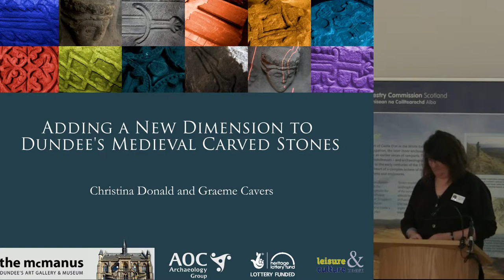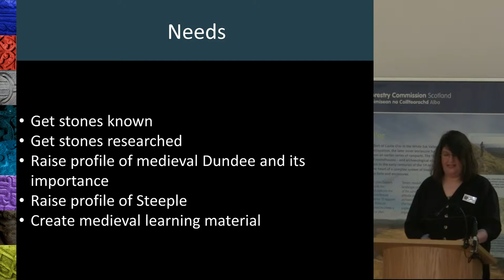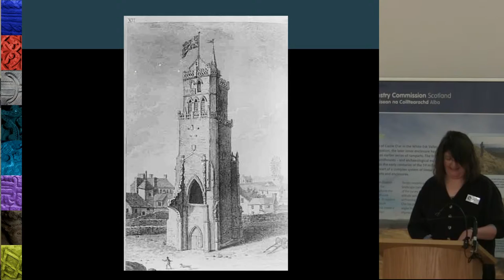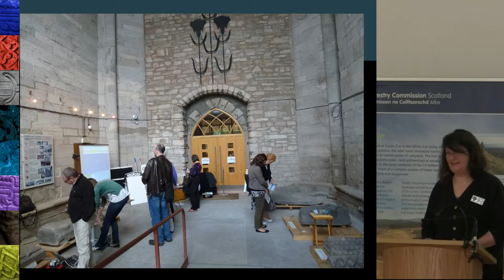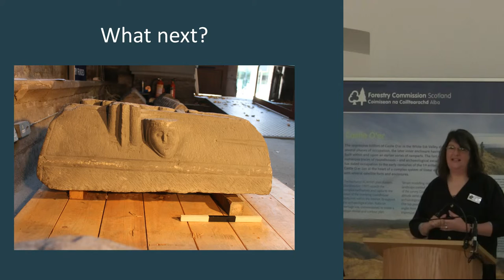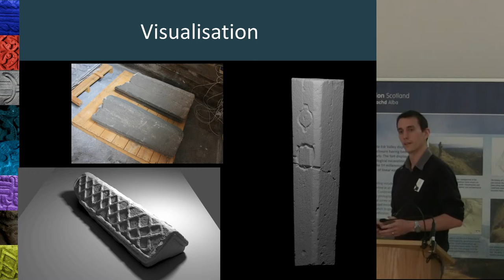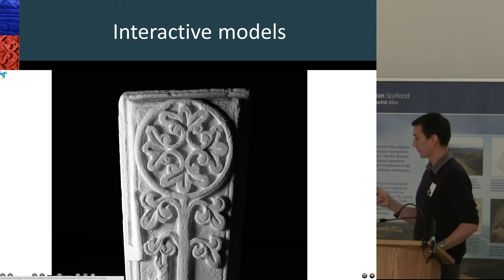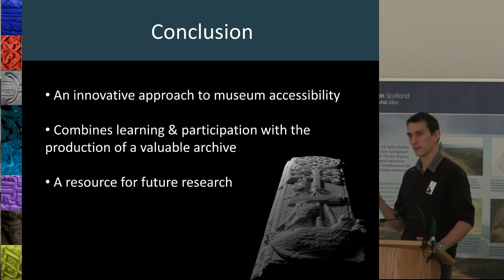Adding a new dimension to Dundee's medieval carves stones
Adding a new dimension to Dundee's medieval carves stones- Dr Graeme Cavers and Christina Donald.

At the ARP 2014 Conference (Archaeological Research in Progress) May 31st, Dundee

Other presentations from this conference-

Depicting the Dead: Faces from the Past- Professor Caroline Wilkinson

Picture this: Recent archaeological visualisation on Scotland's national forest estate- Matt Ritchie

Always chasing deer: The Scottish medieval parks project- Derek Hall

Monumental Iron Age Architecture in the Tay Estuary Basin: A 10 year excavation programme- David Strachan

Medieval and Renaissance Planning at Falkland Palace: the evidence from the East Range- Dr Jonathan Clark

Adopt-a-Monument and Dighty Connect: A partnership project with a different approach- Cara Jones

DigIt! 2015- Dr Jeff Sanders

Thomas Rees- An Archaeological Renaissance? A Regional Review looking out from Dundee